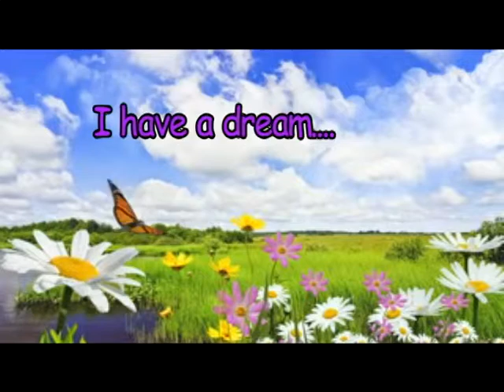Woodland Park Elementary Magnet School's Daily Broadcast for December 19, 2014